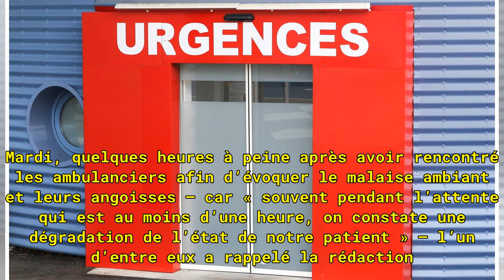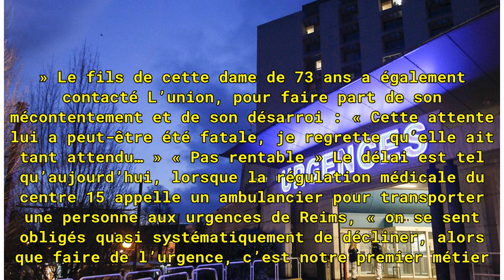Une femme décède sur le brancard d’une ambulance après 2h30 d’attente aux urgences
« Lundi, les urgences étaient tellement saturées, que des personnes attendaient même dans le sas ! Une seule infirmière d’orientation à l’accueil, ça fait light pour Reims, même en période de vacances scolaires. » En insuffisance respiratoire, un patient emmené par cet ambulancier rémois a dû patien...